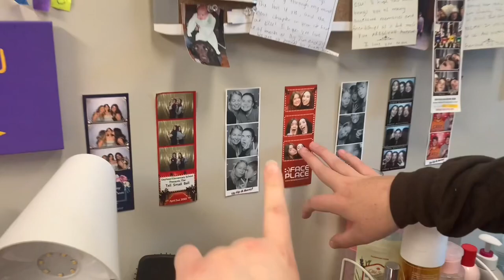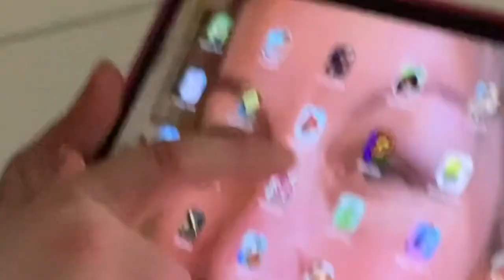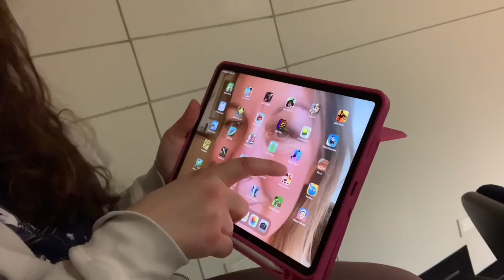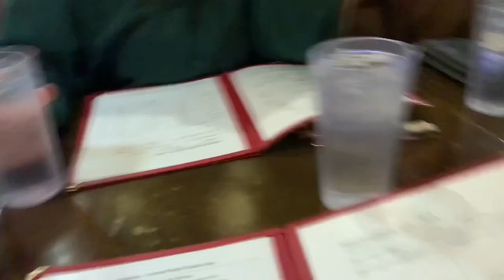Day in my life at ECU